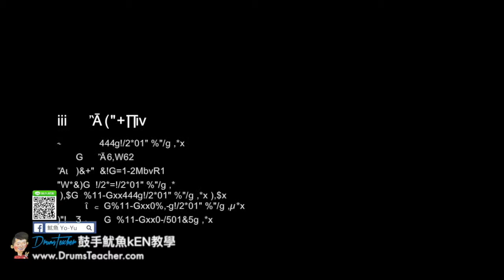【爵士鼓手魷魚kEN®】🥁🎼DrumsTeacher.com™🎶表演(2018-06🎵讓我為你唱情歌 by 主唱 怪頭；Joe Bar Cafe-大飛魚樂團 )